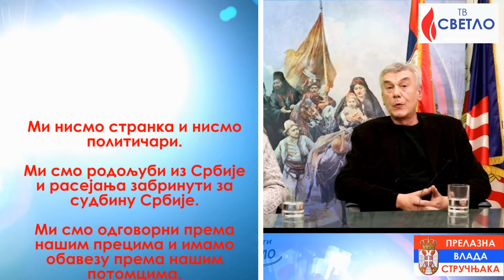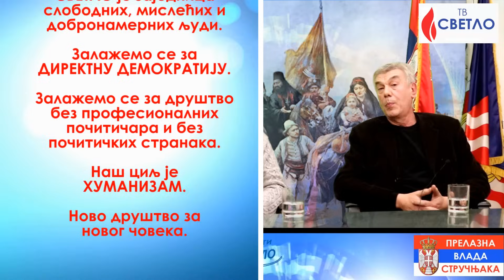Dragaš, Komazec, Pajović, Kalajžić, Radović, Kuzović, Paravinja: POZIV NA MOBU ZA SPAS SRBIJE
МОБА ЈЕ НАЈЈАЧА ПОЛИТИЧКА ГРУПАЦИЈА У СРБИЈИ И ИЗА ТЕ ИДЕЈЕ СТОЈИ 60 % ГРАЂАНА
Највећи економисти Србије и угледни стручњаци из покрета "Моба" позивали су грађане и покрете у Србији и расејању да се уједине и да дођу на мобу за спас и слободу Србије.

Директор ТВ Светла: Милан Бекић